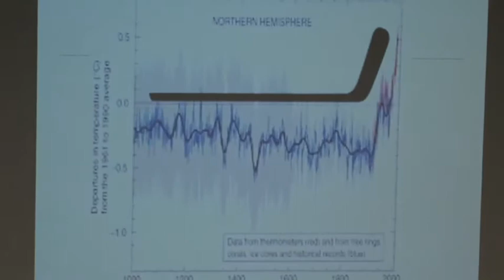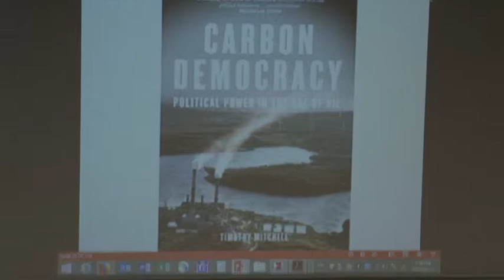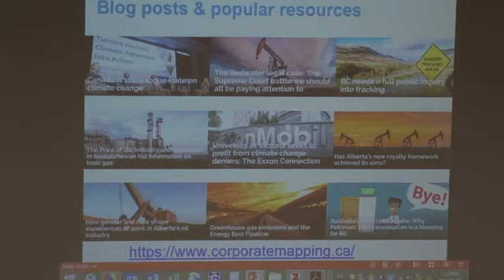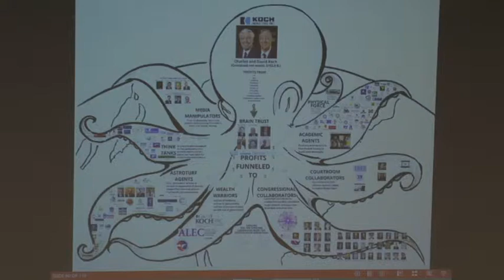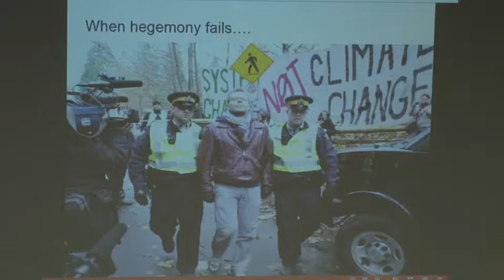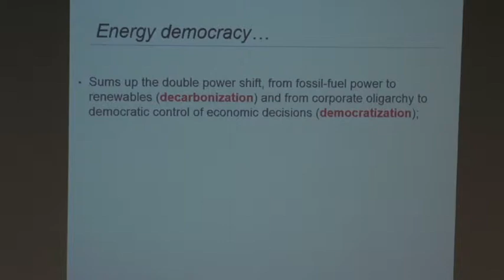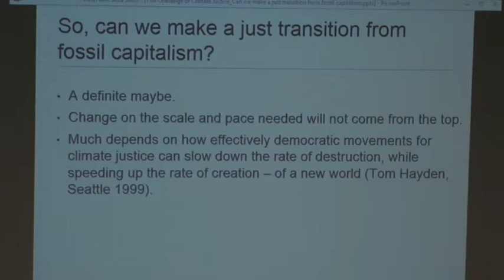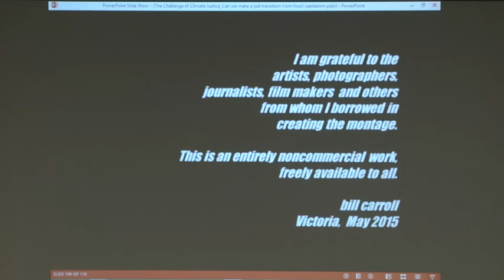UVic SJS Annual Lecture 2018/2019: Dr. William Carroll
University of Victoria - 2018/19 Annual Social Justice Studies Lecture:

"The Challenge of Climate Justice: Can We Make a Just Transition From Fossil Capitalism

Talk by Dr. William Carroll